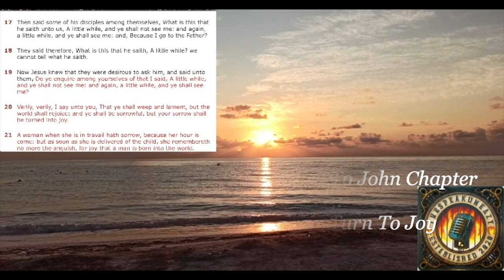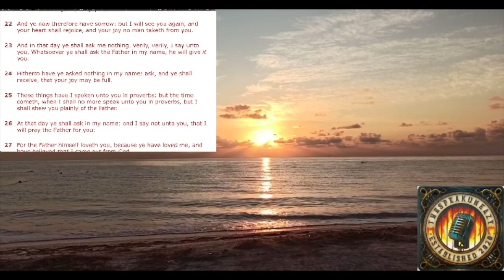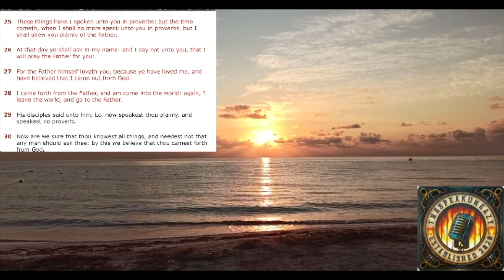Wednesday, March 27, 2024 "YOU'VE GOT MAIL"!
The Gospel According To John Chapter 16 Verses 17-33:
Your Sorrow Will Turn To Joy

Artist: Ouska
Song Title: Alive